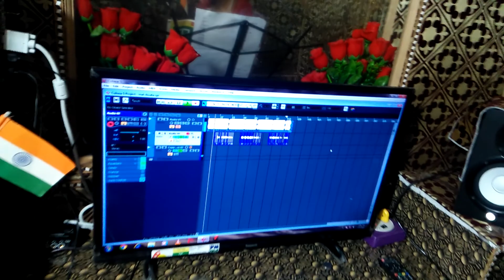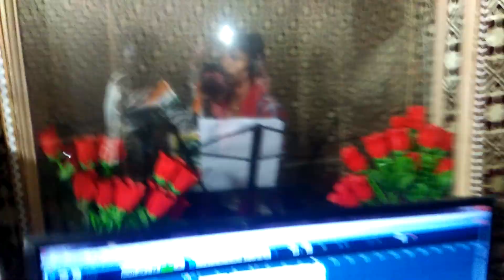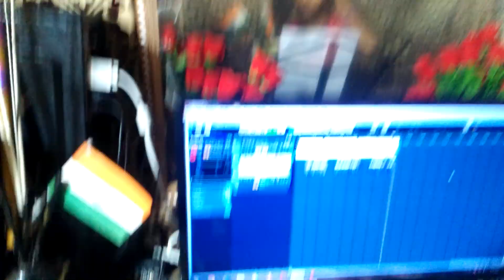Kali Rati Mein Gajab Ho gael Chhapra Se Love Ho gael Sarvan Sharmila Yadav ka superhit Bhojpuri gana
Raat bhar Atif Aslam Ho Gayi Sarvan Sharmila ka superhit Bhojpuri gana Arkestra song 2020 ka writer Neeraj Yadav Sahyog Raju Vicky Amitkm ghar par ka Bajar ji ka tha channel ko subscribe Kijiye like result share Kijiye comment kijiye hamara mobile number